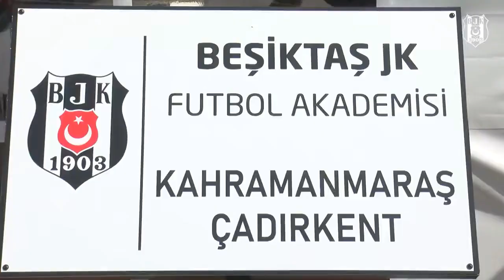Beşiktaş oyuncukları çocuklara ulaştı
Beşiktaş taraftarların, deprem felaketinden etkilenen çocuklara moral vermek amacıyla Antalyaspor'la Vodafone Park'ta oynadığı maçta, "Bu oyuncak sana arkadaşım" diyerek sahaya attıkları pelüş oyuncaklar, gönderildikleri Kahramanmaraş çadır kentinde kalan çocuklara ulaştı.